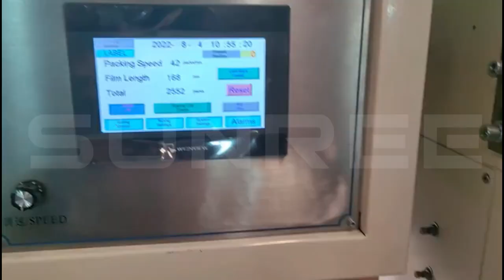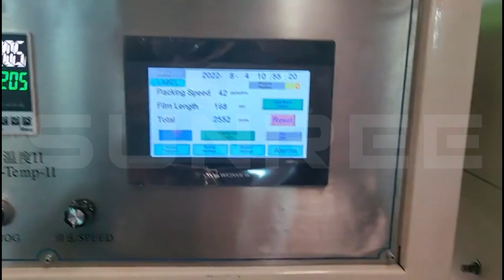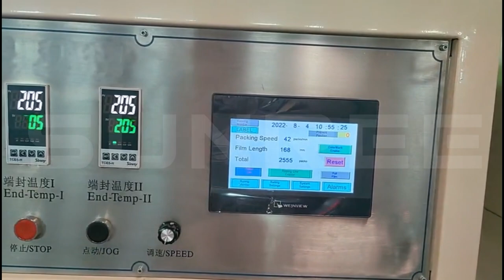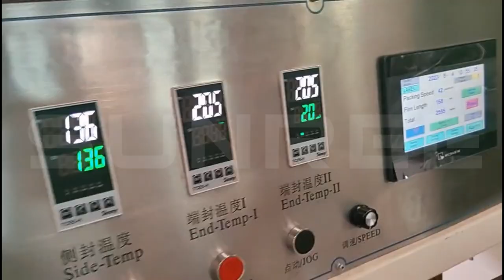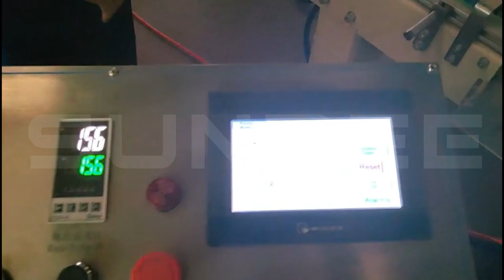Full Automatic Mini Type Pocket Facial Handkerchief Tissue Paper Production Line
📣📣📣Turnkey solutions for disposable hygiene product industry
📣📣📣Machines and raw materials for hygiene products, and engineering services.

🎤PRODUCT PORTFOLIO
📣📣MACHINES
🔅 Baby diaper machine 🔅 Baby pant machine 🔅 Adult diaper machine 🔅 Adult pant machine 🔅 Sanitary napkin machine 🔅 Pantyliner machine 🔅 Period pant machine 🔅 Underpad machine 🔅 Wet wipes machine 🔅 Packaging machine
📣📣RAW MATERIALS
🔅Nonwoven fabric 🔅 Non-breathable and breathable PE film, Lamination PE film 🔅Diapers hook and loop tape 🔅Elastic/glue/wet strength tissue/pulp/SAP/etc.